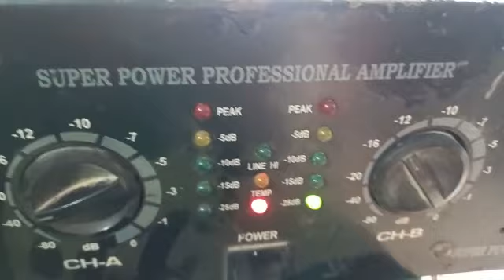new DJ competition video song 2023